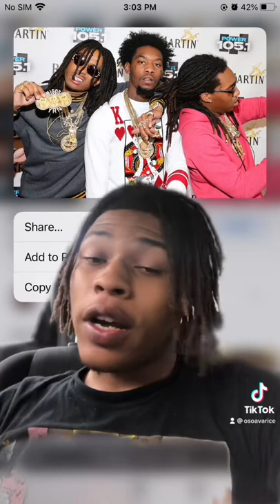Rappers that got their chain snatched